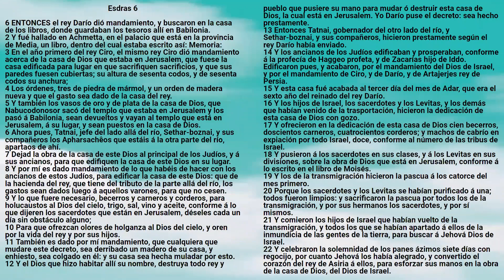Biblia: Esdras 6 - Reina Valera Antigua - Marcos A. Morales Gutiérrez